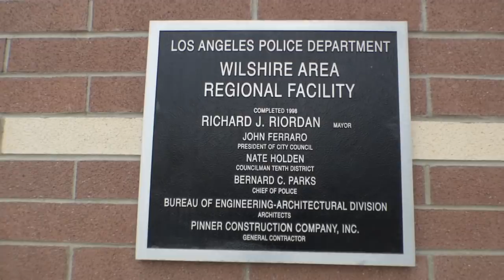LAPD INTIMIDATION FAIL, KNOW UR RIGHTS (Wilshire Station) w/Pikes Peak, 1st Amendment Audit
Pikes Peak Auditor